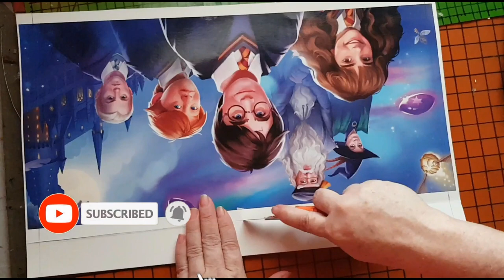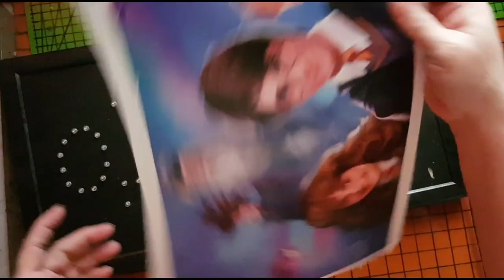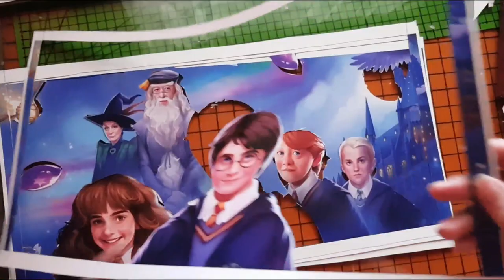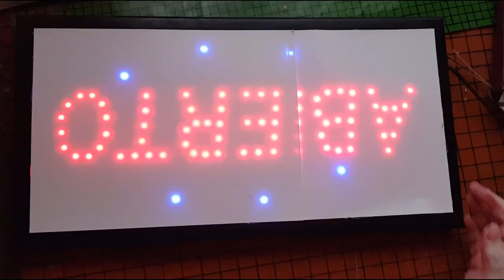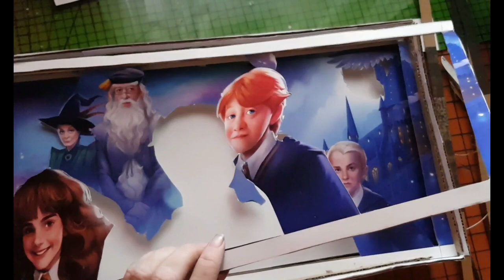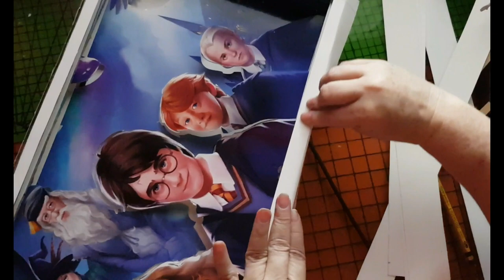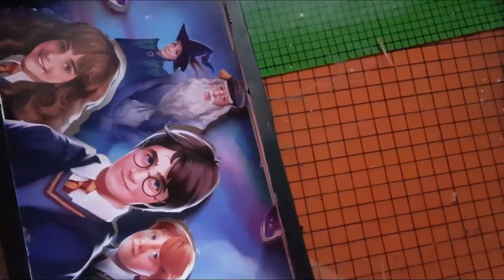COMO HACER CUADRO DE HARRY POTER EN 3D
MATERIALES
IMAGEN/ CARTÓN
TIJERAS /CUTER /ESACTO
PISTOLA DE SILICON
UN ROYULO O CARTON PARA FORMAR EL CUADRO
LUCES NAVIDEÑAS POR SI NO TIENES UN CUADRO
PINTURA AGRILICA NEGRA
UN SIERRE METALICO DE ATUN

CUALQUIER DUDA ME LA PUEDES DEJAR EN LOS COMENTARIOS YO TE CONTESTARE .BENDICIONES